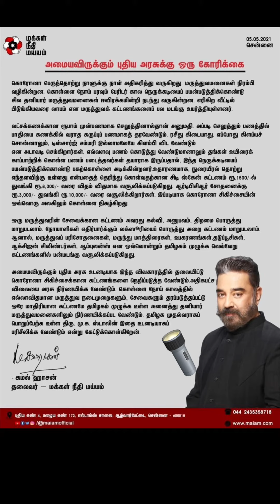கொரோனா சிகிச்சைக்கான கட்டணங்கள் தனியார் மருத்துவமனைகளில் ஒரே மாதிரி இருக்கவேண்டும் - கமல்